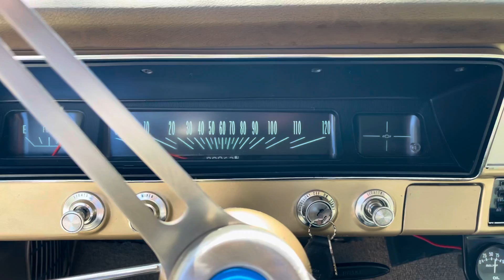1966 Chevrolet Nova Resto Mod 383 Cl, 4-Speed